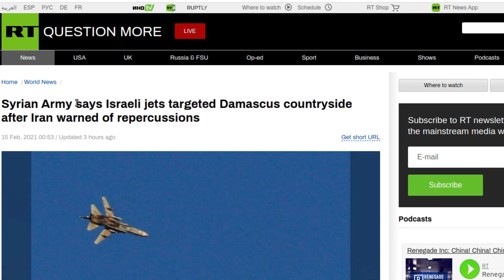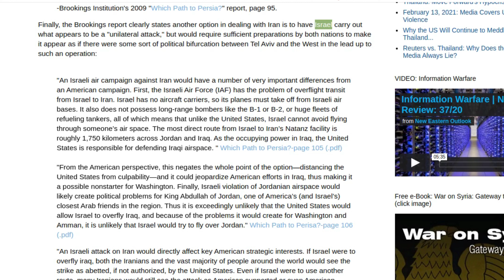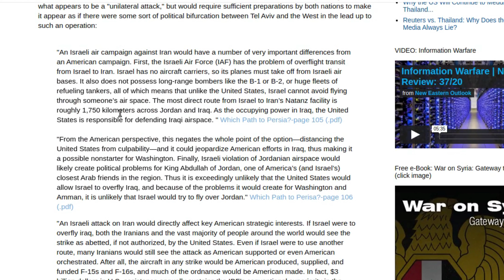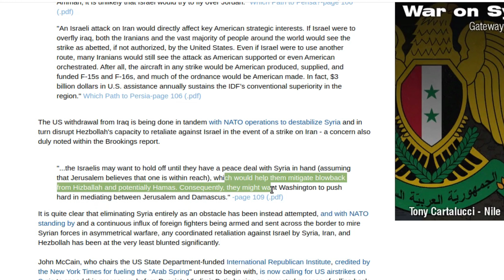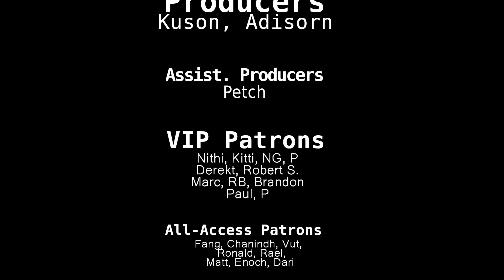Israeli Provocations in Syria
Israeli Provocations in Syria | 02/16/2021 Review

References for Today’s Video:

RT - Syrian Army says Israeli jets targeted Damascus countryside after Iran warned of repercussions:
Brookings Institution - Which Path to Persia? Options for a New American Strategy Toward Iran:

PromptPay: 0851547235